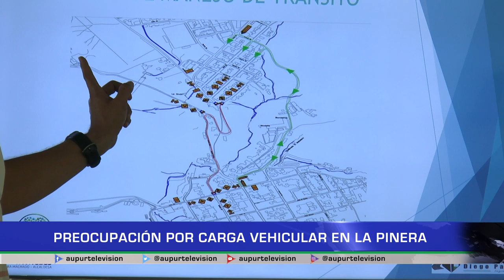Preocupación por carga vehicular en la pinera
Barrios como Las Orquídeas, El Llano y Jaiperá, se encuentran adelantando
actividades ante la administración municipal, mostrando su preocupación por el tráfico vehicular que pasara por la vía la Pinera, ya que fueron ellos los que más trabajaron en la pavimentación de este punto.